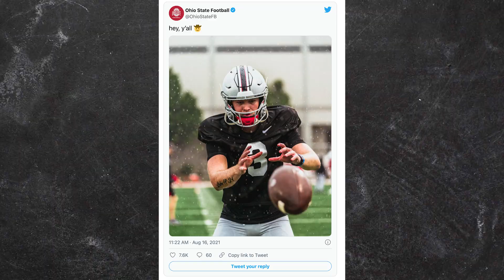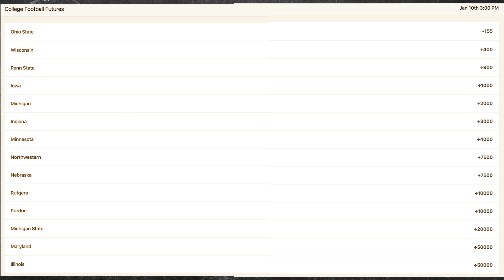James Laurinaitis talks Conference Realignment, NIL Deals, and College Football 2021 | Chalk Media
James Laurinaitis talks about Conference Realignment, NIL deals, Quinn Ewers and the 2021 College Football Landscape with Chris Long.